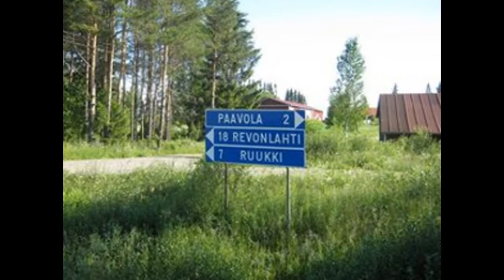Oma diasarja OUTO UNIMAAILMA TUNTEMATON UNISENI YHTEYS ?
Tein tämän videon YouTuben diasarjan luomistoiminnolla UNIMAAILMA UNIENI OUTO YHTEYS...